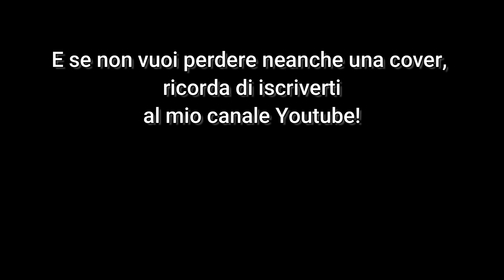Bem, il mostro umano - Bass cover con testo - Sigla Completa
Bem, meglio nota in Italia come Bem il mostro umano, è una serie televisiva anime dell'orrore, fra i primi del genere, creata nel 1968 da Saburo Sakai e Nobuhide Morikawa e trasmessa in 26 episodi della durata di 25 minuti ciascuno tra l'ottobre del 1968 e l'aprile del 1969.
Per i dettagli truculenti al limite dello splatter ebbe numerosi problemi in Giappone per le proteste di gruppi di genitori. Degna di nota anche la colonna sonora, una serie di brani jazz scritti per la serie. Esiste anche la seconda serie composta da soli due episodi, che in Italia non sono mai stati trasmessi e sono stati distribuiti solamente in DVD.

Venne trasmessa in Italia la prima volta da Rete 4 nel 1982 con il titolo Bem, parzialmente censurata a causa dei contenuti ritenuti troppo cruenti, e in seguito ha avuto sporadiche apparizioni su reti locali. Dopo molti anni è stata trasmessa su MTV nel 2002 con un nuovo doppiaggio e il titolo Bem il mostro umano.

Non è dato sapere quale sia la loro origine, ma sembrerebbe che Bem, Bero e Bera siano nati a seguito di un esperimento genetico, fatto che ci viene ricordato all’inizio di ogni episodio. Come a voler invocare una sorta di redenzione per il loro aspetto e le rispettive qualità sovrannaturali, i tre protagonisti si ergono a paladini della giustizia. Agendo sempre dalla parte del bene, essi sperano un giorno di poter dare anche forma fisica all’umanità che caratterizza il loro animo. Emarginati per il loro aspetto ma animati da forti ideali, i tre cercano di assumere sembianze il più possibile umane, operazione che li priva di gran parte della loro forza.

La sigla italiana Bem è stata composta e cantata da Nico Fidenco e un coro di bambini. Nel videoclip di Caparezza Goodbye Malinconia appare il 45 giri della sigla di Bem.